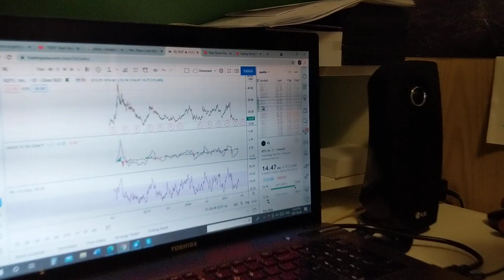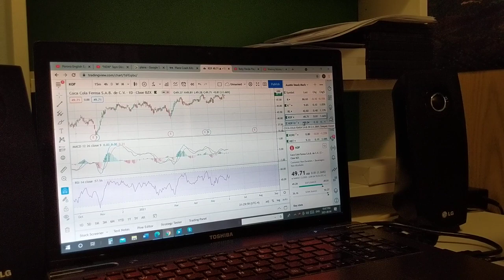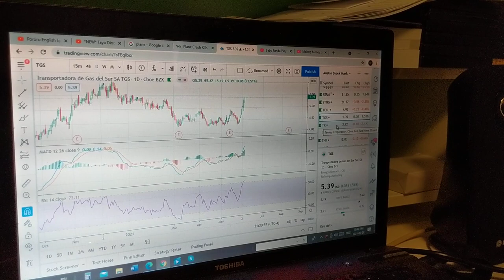Boy learns about companies and the stock market!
Boy learns about companies and the stock market. It's very important to teach kids about money investing. What money is. How do you acquire it. He was very good at explaining the graphs. He was so interested somehow he added over a thousand different companies taking him days. Most of them I never knew they existed.